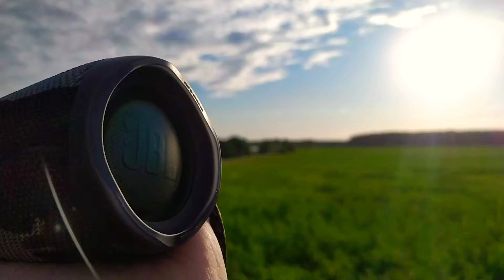JBL FLIP 5 |GG| NO LFM EXTREME FLEX RELAX)